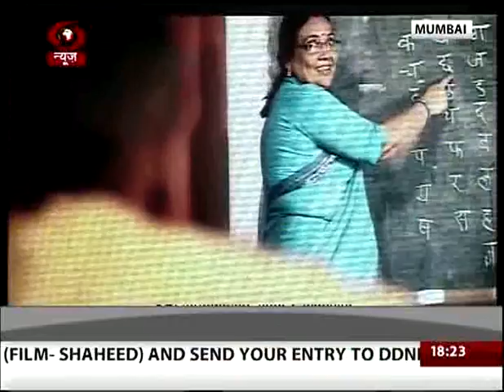Metroscan 18/08/2015_मेट्रो स्कॅन १८/०८/२०१५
1) Finance Minister Arun jaitely unveils SBI foundation logo &

 2) CM inaugurates Minakshitai Sane Beedi Workers Housing Scheme at Solapur.

 3) Parsi Community across the state celebrates Navros.

 4) Flag hoisting ceremony of three akhadas in Nashik to be held on August 19.

 5) Vasantrao Naik’s death anniversary, Vasantrao Naik known as the Father of Green Revolution.

 6) NCP suspends MLA Ramesh Kadam from the party.
7) Fashion Designer Manish Malhotra first time launches Men’s collection, for the Lakme Fashion Week 2015.

8) The ambitious scheme of Pradhan Mantri Jeevan Jyoti Bima Yojna is helping many in need. This is a story from Sangli district of Maharashtra, which has benefited Patil family.